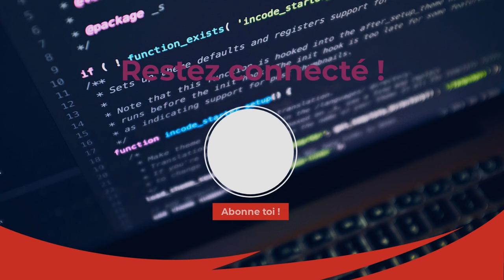Notre avis sur l'EJPT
Vidéo de présentation de l'ejpt et notre avis sur cette certification avec  @Cyberretta   Restez jusqu'à la fin, il y a un bonus...

00:00 Intro
00:16 Présentation de le certification EJPT
02:17 Pourquoi Cyberretta et EJPT
02:59 Pourquoi Frozenk et EJPT
04:10 déroulement certif pour Frozenk
05:15 déroulement certif pour Cyberretta
06:35 Avis de Cyberretta sur la certif
08:34 Avis de Frozenk sur la certif
10:47 BONUS

N'hésitez pas à suivre la chaîne pour ne rien manquer de nos prochaines explorations. 👇

Si le monde du hacking éthique et des CTF vous intéresse, vous apprécierez certainement notre Discord spécialisé. C'est une communauté vibrante et conviviale où nous apprenons ensemble.

15% de remise sur les Formations Cyberini avec le code : "frozenk"